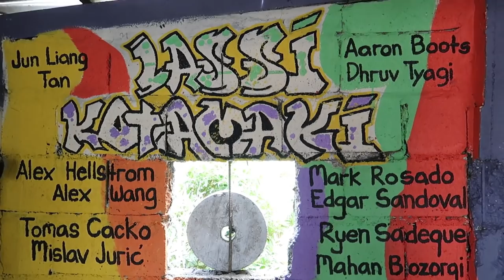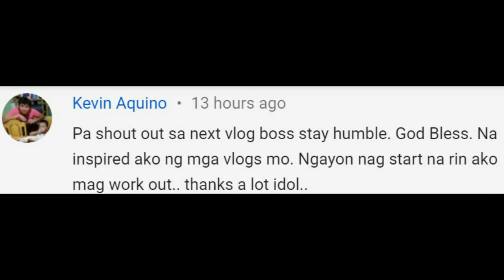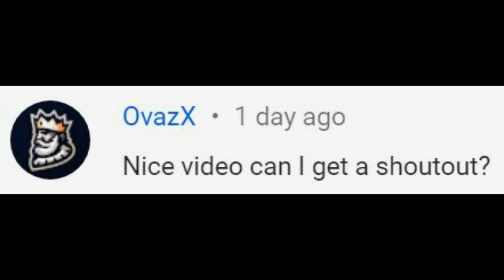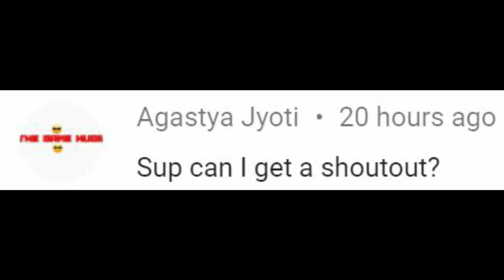How to Make Homemade Squat Rack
How to Make Homemade Squat Rack. Hello today i'm going to show you how to make homemade squat rack. Cheap and easy homemade squat rack! Best homemade gym equipment, awesome gym ideas.